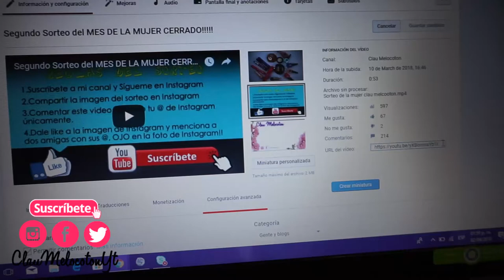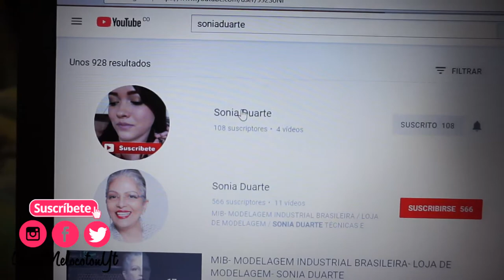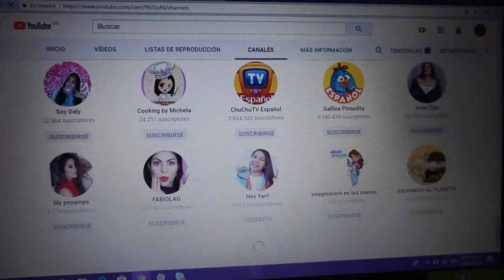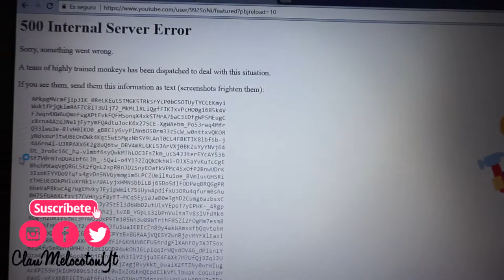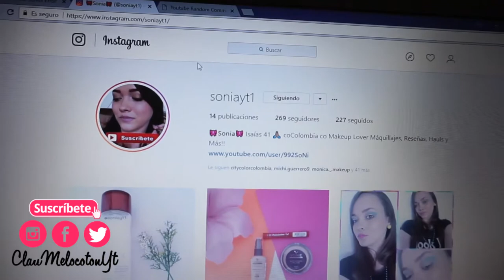Resolución del Segundo Sorteo de Marzo!!!!